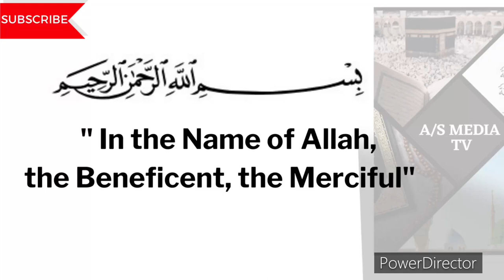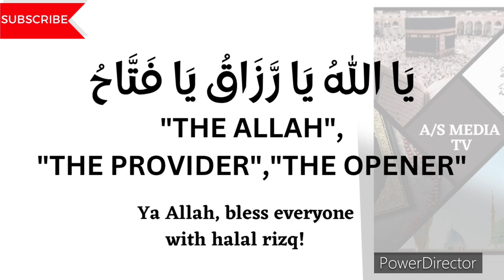DUA FOR RIZQ AND WEALTH |YA RAZZAQU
ٱلسَّلَامُ عَلَيْكُمْ

 Let me start by saying that praying this prayer can have many benefits, such as:

1. Increased gratitude and awareness of Allah - by praying this prayer, you are expressing your love and appreciation, while also showing respect and recognition of all the favors Allah has bestowed on you.

2. Increased reliance on Allah - as mentioned in the prayer, by calling on Allah as the Provider of all sustenance, we are reminded to rely on Him instead of our own means.

3. Increased protection - the prayer contains a supplication for protection and guidance, which increases one's faith and trust in Allah.

4. An opportunity for self-reflection - when praying this prayer, we are reminded to take a moment to truly reflect on our relationship with Allah and acknowledge the blessing of His favors that we often take for granted.

5. Increase in good deeds - praying this prayer is an act of worship and can

SERVICES;
1. QURAN MOTIVATION
2. DAILY QURAN SHORTS